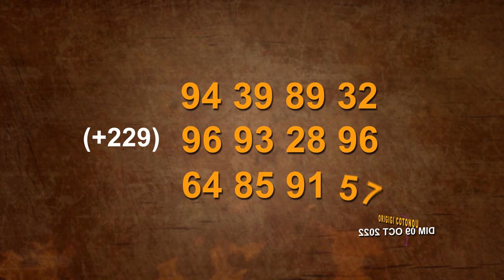SPOT MANTEAU BON